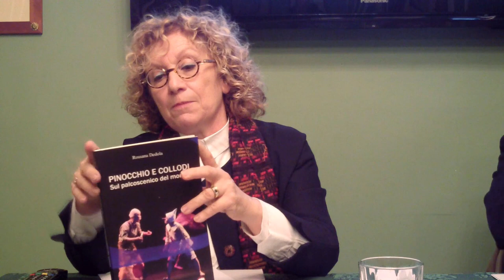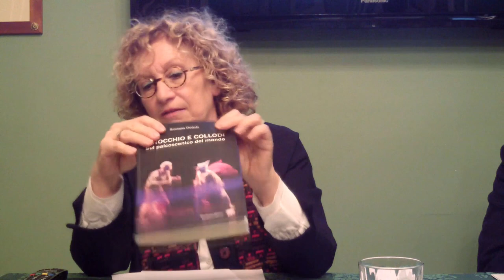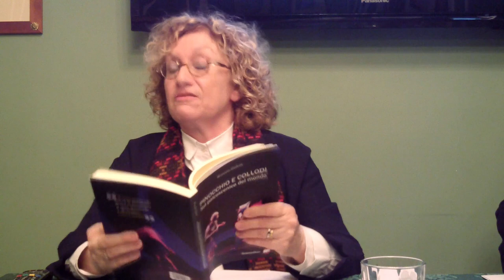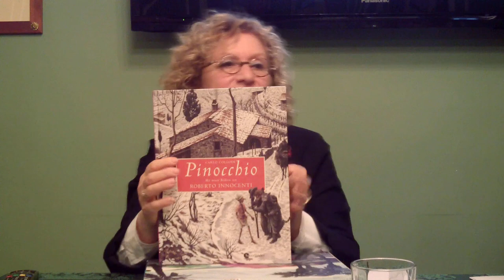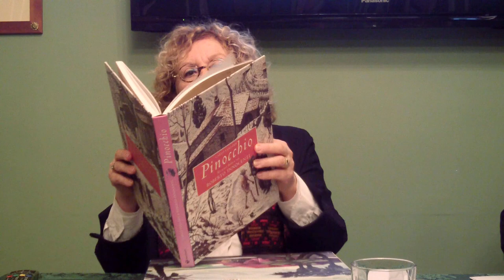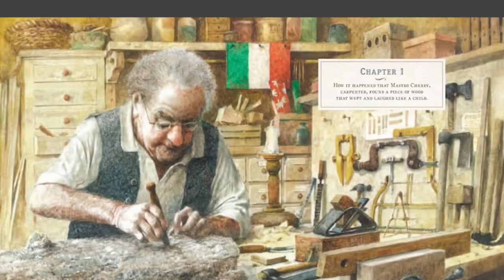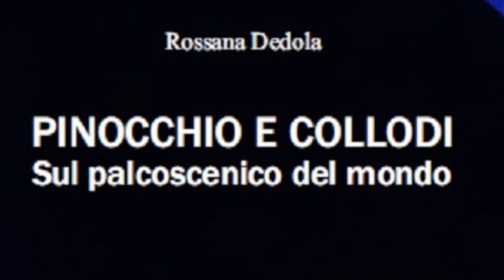Rossana Dedola - Pinocchio e Collodi sul palcoscenico del mondo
Il 4 marzo il dialogo del Circolo al Victoria è stato curato dalla nostra socia Rossana Dedola, docente di Letteratura italiana moderna e contemporanea alla scuola normale di Pisa e psicanalista junghiana a Zurigo, che ci ha presentato la storia del burattino, uno dei personaggi più conosciuti al mondo, che voleva diventare un bambino vero e del suo autore, Collodi, di cui poco si sa.

Ancora oggi sui palcoscenici di tutto il mondo viene applaudito, anche per merito di grandi illustratori, scrittori, artisti, scultori, registi, attori, che continuano a creare opere d’arte, che pescano a piene mani da quel capolavoro.

Rossana Dedola torna ad occuparsi di Pinocchio riprendendo alcuni suoi saggi e aggiungendone di nuovi. Pinocchio non ha solo oscurato personaggi fiabeschi ma è giunto persino ad eclissare la fama del suo autore: Carlo Lorenzini, detto Collodi. Diviso in tre parti, il libro riequilibra le sorti di autore e burattino, Collodi e Pinocchio. Nella prima parte l’autrice ripercorre la biografia di Collodi attraverso aneddoti, dettagli inediti, curiosità, testimonianze che fanno di lui una figura tutt’altro che marginale nel panorama letterario risorgimentale, dotata di grande umanità e umorismo. La seconda parte è invece una puntuale rivisitazione della favola di Pinocchio in chiave psicoanalitica, che consente di entrare in contatto con la varietà di simboli e simbologie di cui la favola si compone. Nella terza parte affronta la «fortuna» del libro nel mondo tra illustratori, artisti e registi.